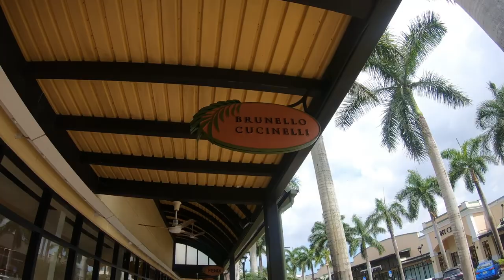Walking Sawgrass Mall Premium Outlet The Colonnade Miami Florida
Sawgrass Mall Premium Outlet The Colonnade

Musician: Ashutosh